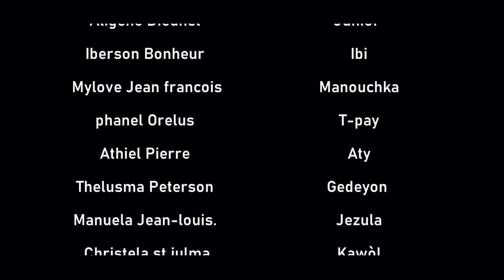Revelasyon ''Episode Serie 6[ Full movies Haitien]